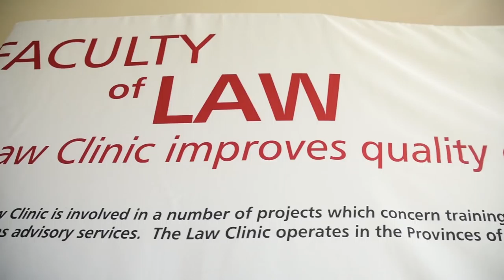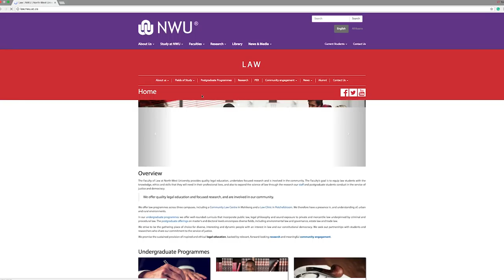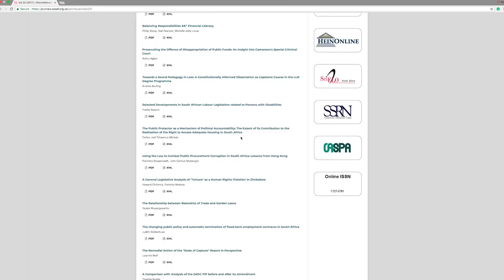BUAtv | Faculty focus - Faculty of Law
The Faculty of Law at the North-West University is renowned as the leader in the field of Environmental Law in South Africa, but that is not where the accolades end. BUAtv and Faculty Focus shows you why it is so much more.

Die Fakulteit Regte by die Noordwes-Universiteit is bekend as dié leier in veld van Omgewingsreg in Soud-Afrika, maar dit is nie waar die prestasies eindig nie. BUAtv en Fakulteitfokus wys jou hoekom dit soveel meer is.

Legoro la tsa Molao kwa Yunibesiting ya Bokone-Bophirima le itsege jaaka moeteledipele wa Molao wa tsa Tikologo mo Aforikaborwa, mme dikabelokhuno tseno ga di felele foo. BUAtv le Legoro la Tsepa Go le go bontsha gore ke eng fa go na le mo gontsi jaana.